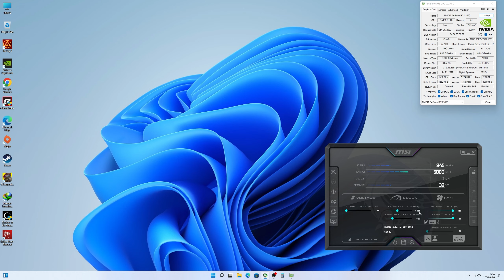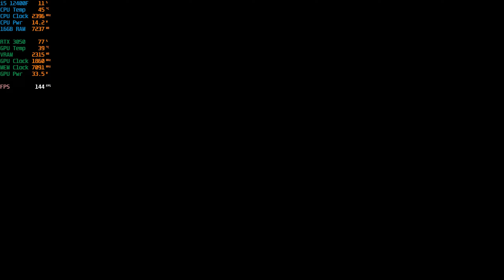RTX 3050 8GB - Over Clock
Prosesor : Intel Core i5-12400F
RAM : 16GB (Dual Channel) 2x8GB 3200Mhz
SSD 512 GB PCIe NVMe
Monitor 27 inch 2K 144Hz